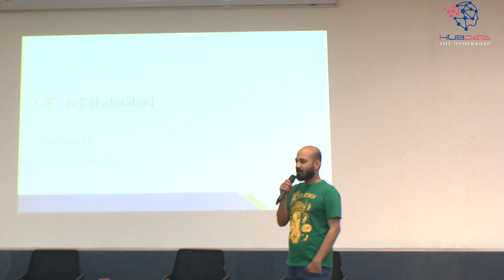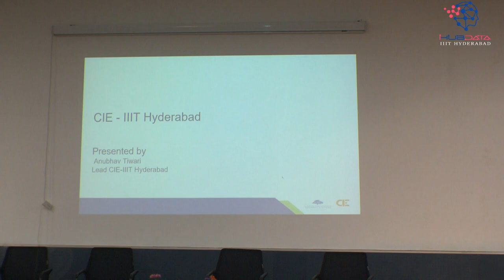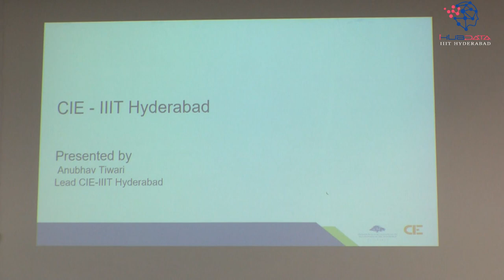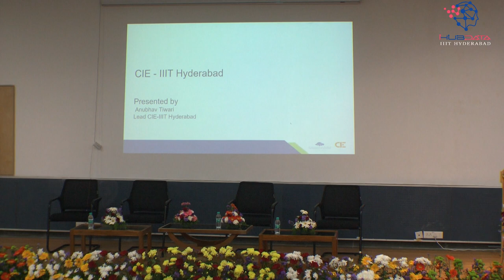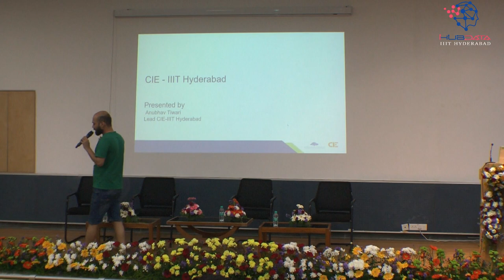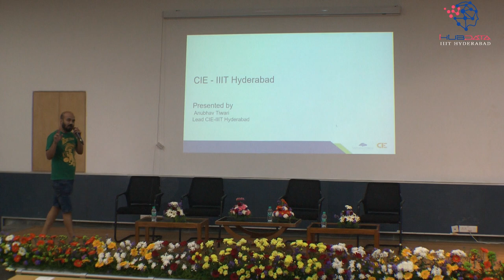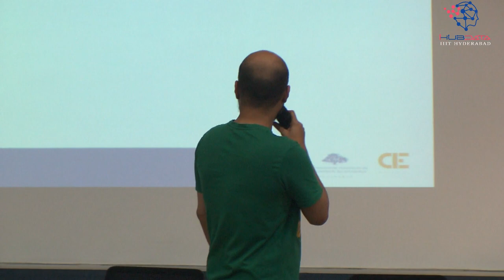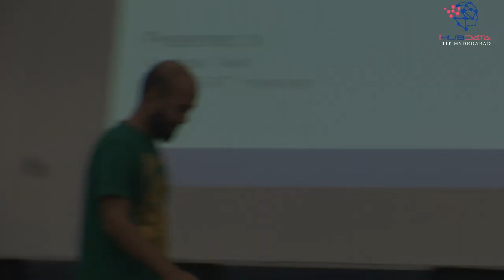Incubation, Startups and Entrepreneurship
Anubhav Tiwari,
CIE, IIIT Hyderabad